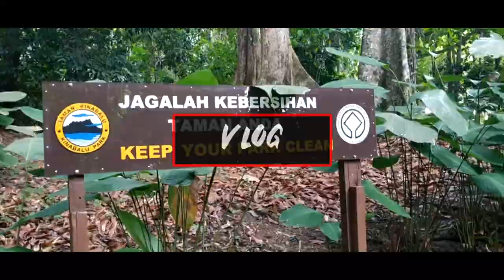Official Channel Trailer